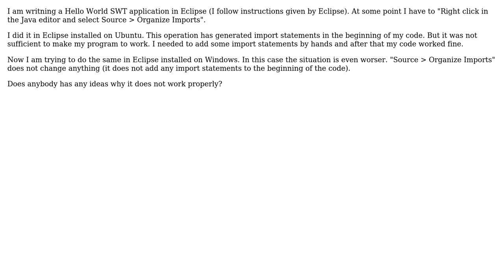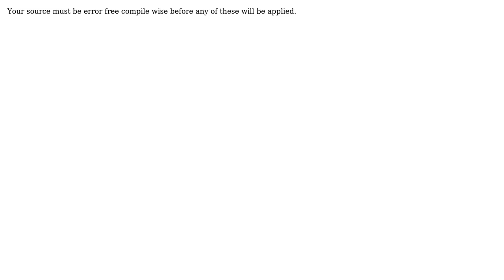Why "Source › Organize Imports" does not work in Eclipse? (2 Solutions!!)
Why "Source › Organize Imports" does not work in Eclipse?

With thanks & praise to God, and with thanks to the many people who have made this project possible! | Content (except music & images) licensed under CC BY-SA | Music | Images & others | With thanks to user Thorbjorn Ravn Andersen user Roman user Joseph and the Stack Exchange Network Trademarks are property of their respective owners. You are responsible for your own actions.